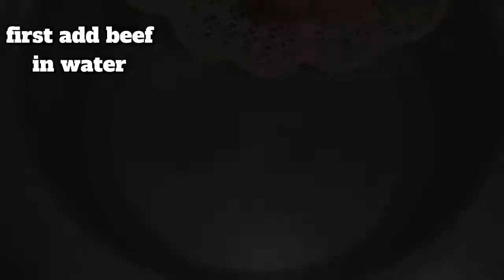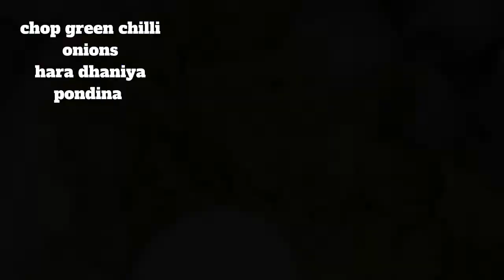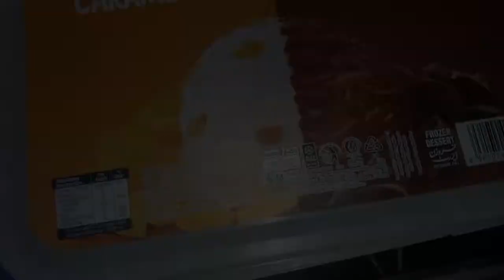Kabab recipe by foodie stand | Shami kabab | kabab banane ka tariqa beginners k liye special ❤️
Assalamualaikum,
                                Aj mein ne beginners ke liye shami kabab bana ne ka tareeqa bataya hai. Hope you like the video.

hey subscribe to my channel for new  and amazing food videos. if you love my videos make sure to subscribe like comment and share this channel. you just have to press red subscribe button and dont forgetvto press bell icon and fresh videos.

hope you like this video. thank you so much for watching this video make sure to leave your love in comment box. if you are foodie or food lover then show some love by subscribing my channel.